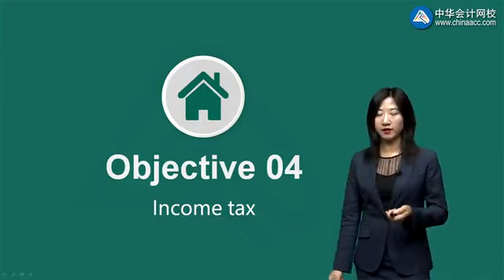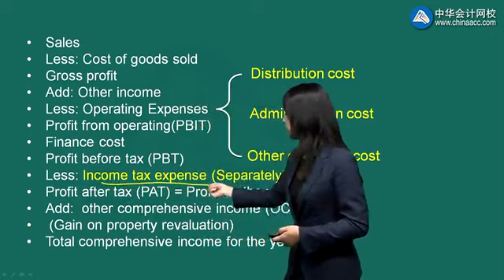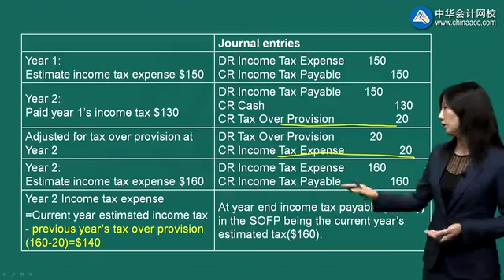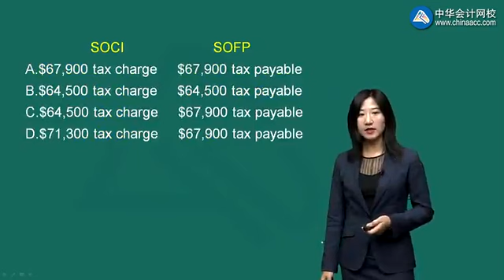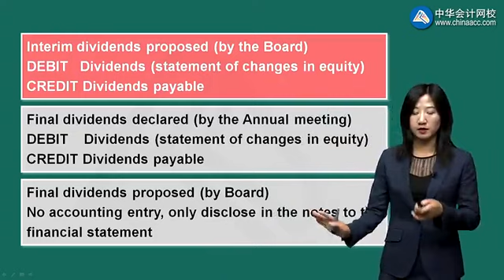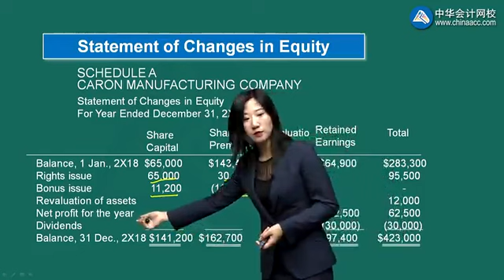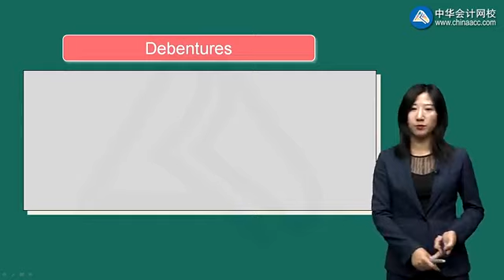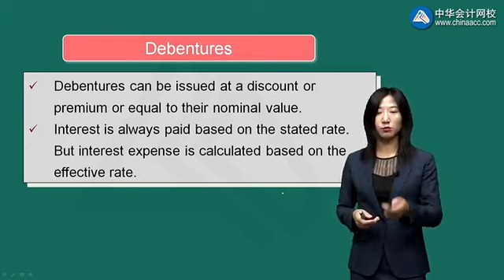2022 ACCA F3-财务会计（FA） 精讲班 1703第03讲 Objective 04 05 06 07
2022 ACCA   F3-财务会计（FA） 精讲班